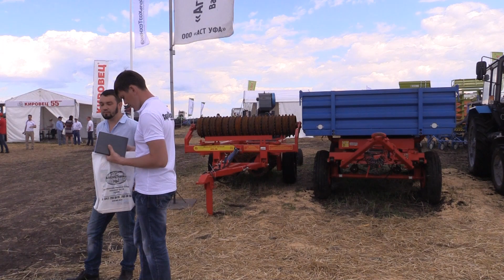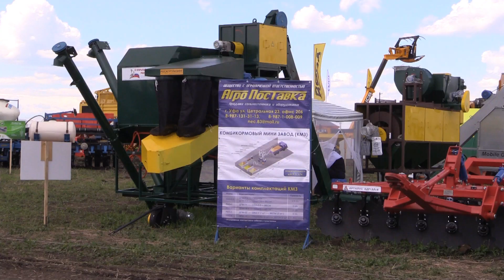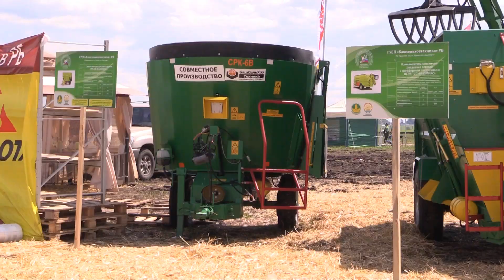VI Чемпионат России по пахоте. Выставка сельскохозяйственной техники.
VI Чемпионат России по пахоте. Выставка сельскохозяйственной техники. Башкортостан. Июнь 2017 г.